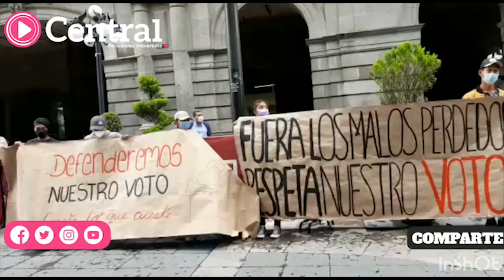Manifestación de Antorchistas afuera de ayuntamiento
Manifestación del movimiento Antorchista afuera del Palacio Municipal, piden que sean respetados los resultados de las elecciones en los municipios de Huitzilan de Serdán y Santa Clara Ocoyucan.